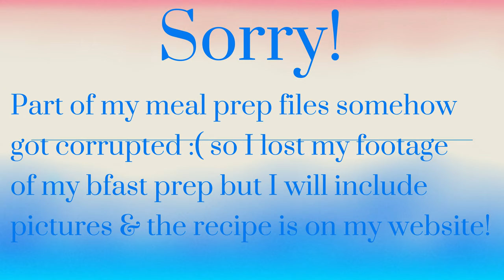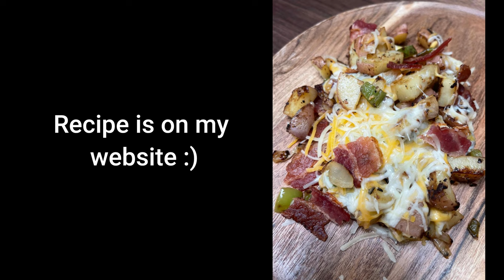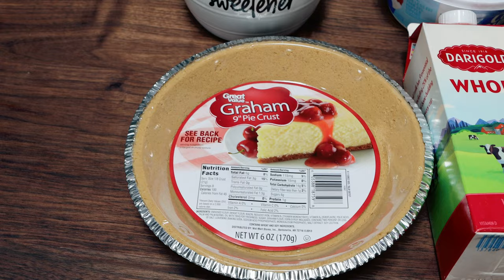WW MEAL PREP FOR WEIGHT LOSS - BANANA CREAM PIE - CREAMY BUFFALO CHICKEN MEATBALLS - CHEESY POTATOES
HAPPY MONDAY! I have 3 (well 2- kind of) yummy WW & calorie friendly recipes to share with you! Enjoy! XO

Glass Containers with Wood Lids

🎉NUTRITION CHANNEL!!!

130 calorie healthy snack packs | 4 Smart Points | 8-9g protein | low sugar | gluten free | non-GMO | kosher

Code- jennswwjourney

Code- jennswwjourney

💌HAPPY MAIL!!!